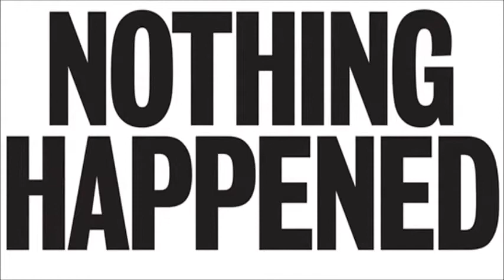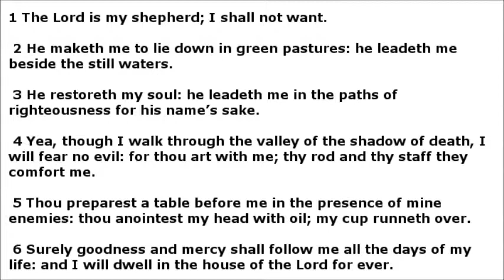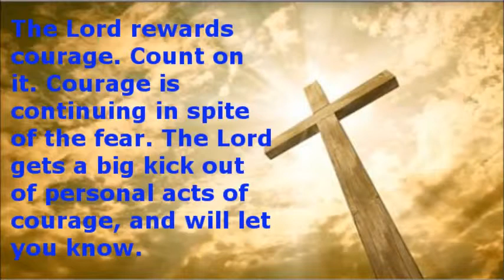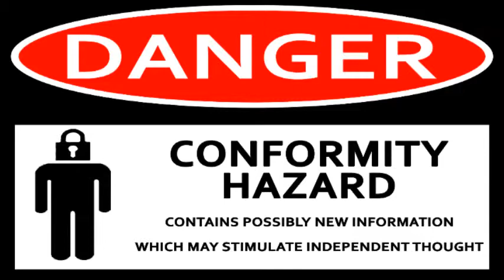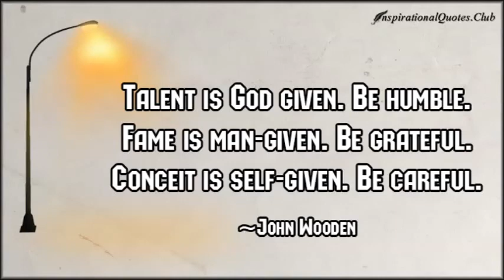SHAME 2 ADDENDUM ~ by Zeph Daniel